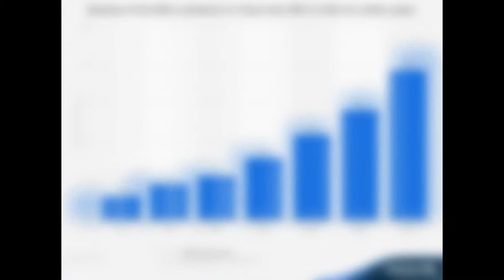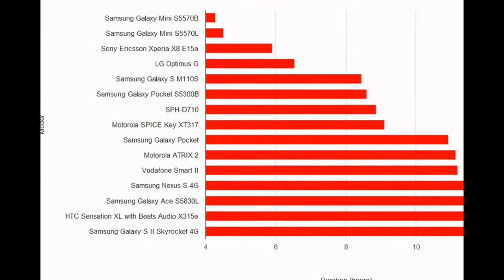Top 10 digital marketing most shared charts